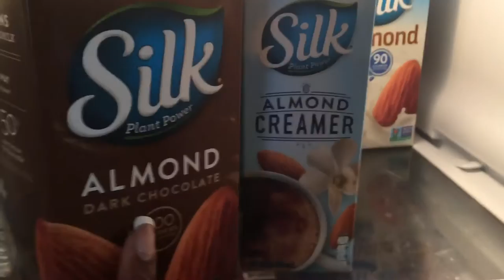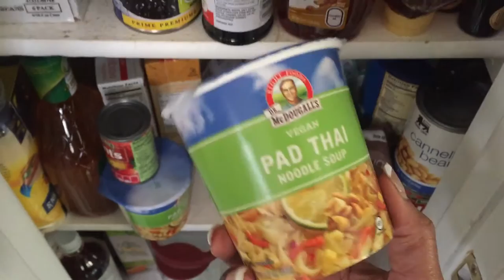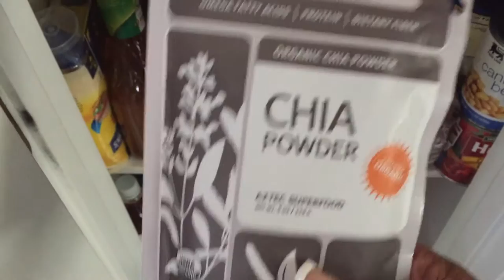Am I Transitioning to Vegan?! + What's In My Fridge! ♡ | beautywithn07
♡ S N A P C H A T: Search “beautywithn07”

Is it true, that I am black woman vegan?!?!? YES, but I like to call myself a transitioning vegan because I’m still learning. I made a vow to myself that in 2017 that I would be a little more open and share some of the things in my personal life. I was hesitant about sharing this part of my life, but you have to rip the bandaid off at sometime. This is my story and some of the things that I have dealt with. This is a judgment free zone and remember that whats good for someone may not be good for you. So grab a snack and watch my vegan beginner story time / going vegan story time as well as what’s in my fridge !

» Have you seen my latest video? Don’t forget to check it out! «

**none mentioned - just fruit and veggies!**

Camera: Canon EOS Rebel T5i
Lens: Canon 18-55 mm Len
Lighting: Limostudio Softbox Lighting Kit
Neewer Ring Light
Editor: Corel Video Studio